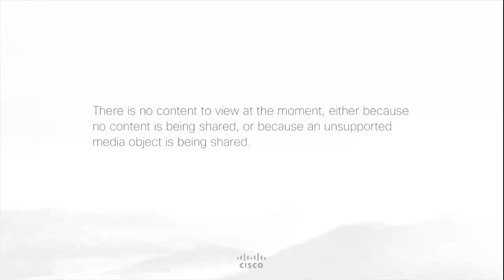CBOR WG Interim Meeting, 2020-09-16